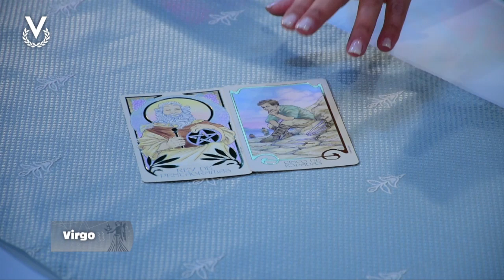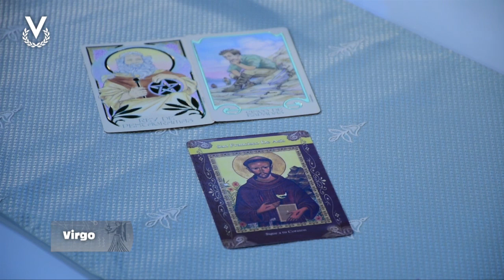Virgo - 09_06_2023 - Los Astros